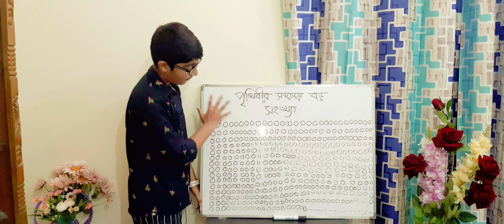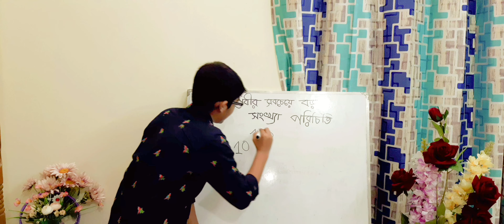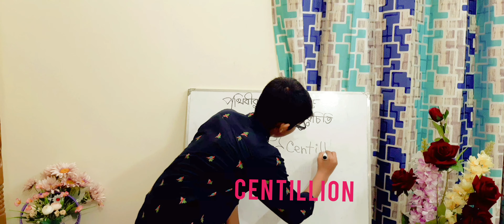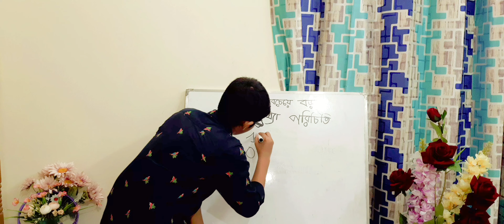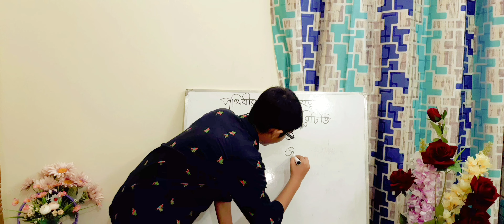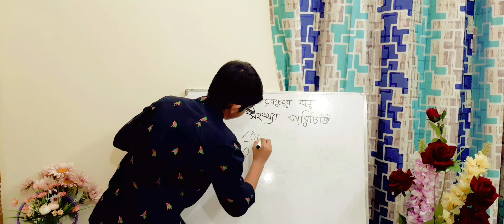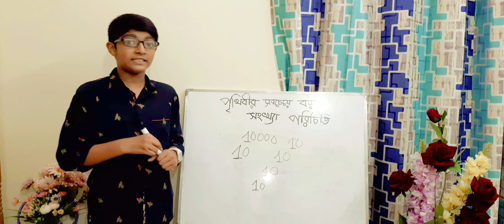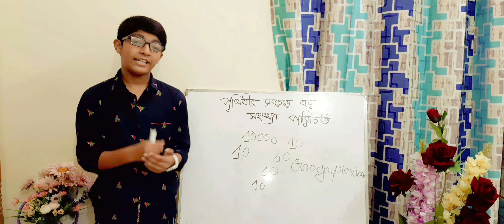পৃথিবীর সবচেয়ে বড় সংখ্যা কোনটি? এবং এই সংখ্যাটির নাম কি? Biggest number in the world..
১ এর পরে ৬ টা ০(শুণ্য) বসালে হয় ১ মিলিয়ন, ৭ টা শুণ্য বসালে হয় ১ কোটি।এভাবে ১ এর পরে ১২ টা  শূন্য বসালে হয় ১ ট্রিলিয়ন...  কিন্তু এরপর কি??এভাবে কত পর্যন্ত গোনা সম্ভব??

কখনো কি ভেবে দেখেছেন ১ এর পরে ১০০ টি শূন্য বসালে যে সংখ্যাটি তৈরি হয় তাকে কি বলে? এভাবে ১ এর পরে ১০০০ টি শুণ্য বা ১০০০০ টি শুন্য বসালে যে সংখ্যা টি হবে, তার নামই বা কি??